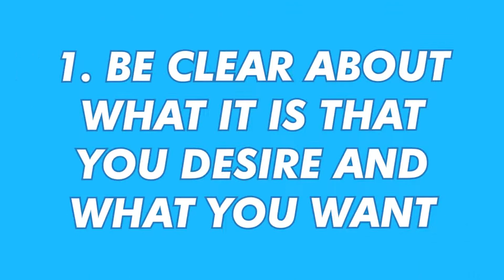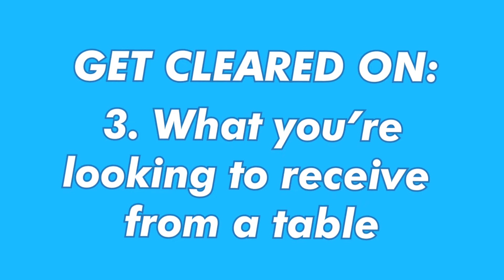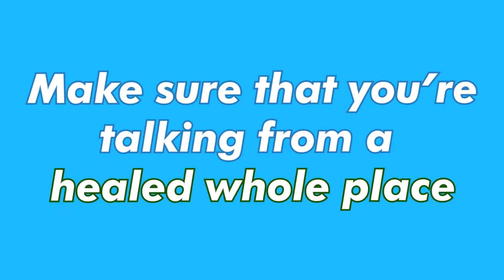Connecting with the Right People in Business!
Connecting with the Right People in Business! You heard the saying it matters who you know!!